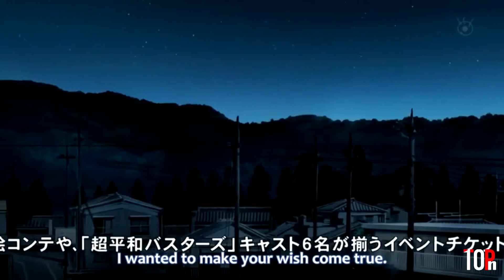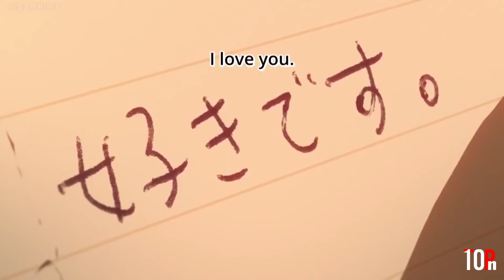Top 10 Saddest and Emotional Anime Series of All Time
Top10n -  Let’s take a look at the saddest anime of all time!

which contains top 10 of anything related to games
which contains top 10 of anything related to education
which contains top 10 of anything related to animal
which contains top 10 of anything related to anime